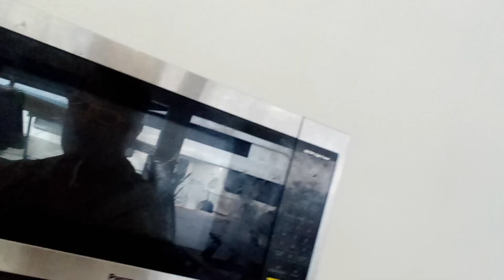old world 🌎 Italian food! super yummy